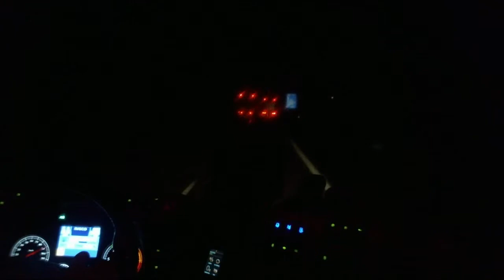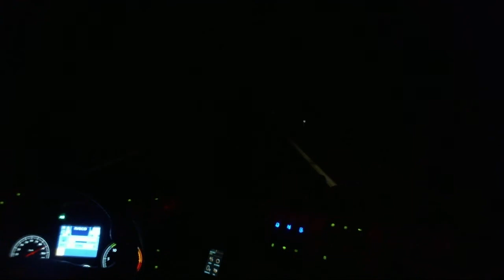Let's Drive IVECO nach Breuna 010